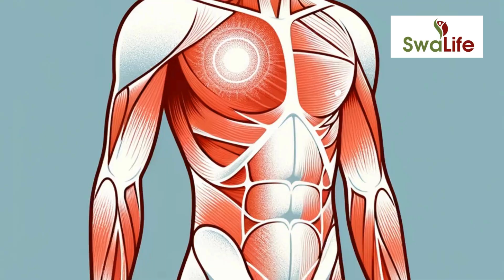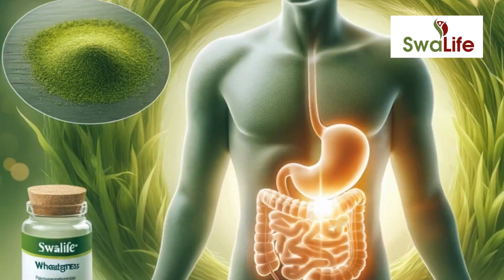Elevate Your Health with Swalife PureHerbs Wheatgrass Capsules!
Discover the natural path to boosting your immune system and enhancing your overall health with our premium Wheatgrass Capsules. Made from 100% natural wheatgrass, these capsules are your daily dose of wellness!

Why Choose Swalife Wheatgrass?

Boost Immune System: Get your defenses up with natural immunity support.
Powerful Antioxidants: Protect your cells against oxidative stress and rejuvenate your body.
Inflammation Relief: Experience natural relief from inflammation and promote better health.
Ayurvedic Patented Product: Trust in the holistic, researched-backed benefits of Ayurveda.
Perfect for anyone looking to enhance their health naturally. Join the wellness revolution with a simple, effective solution—Swalife Wheatgrass Capsules.

🌿 Feel the difference—naturally!